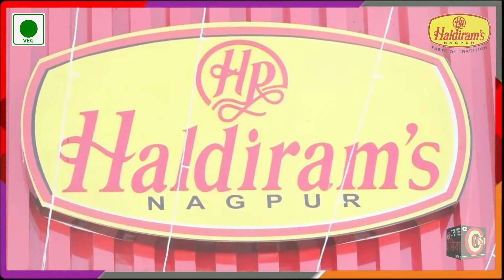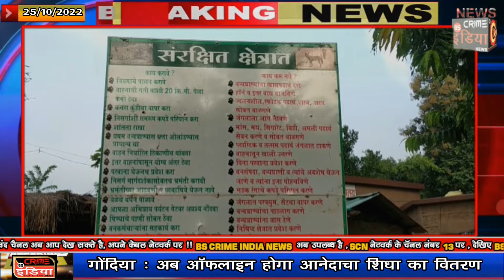नवेगांव नागझिरा अभयारण्य में 1 नवंबर से ऑनलाइन प्रवेश शुरू !!!